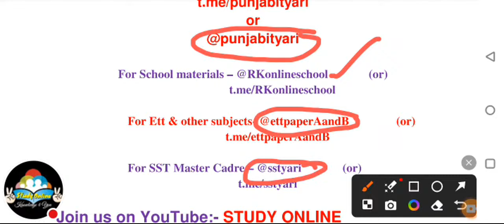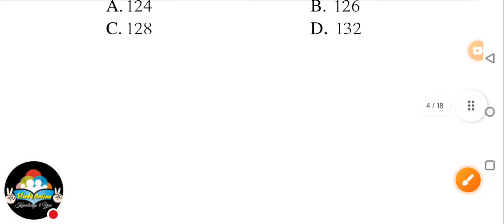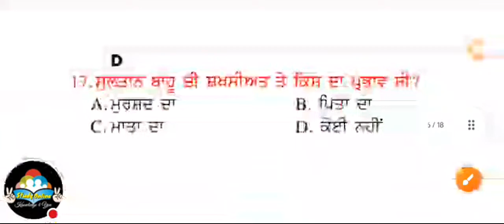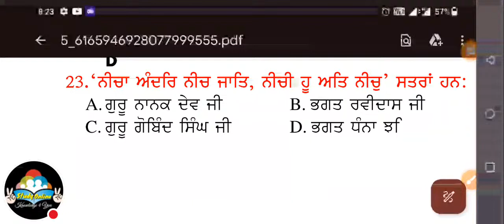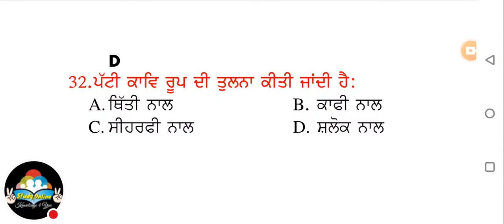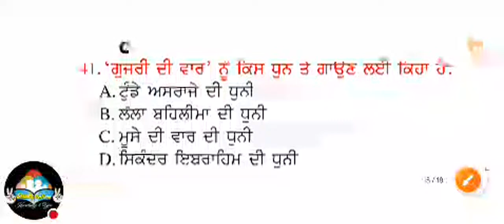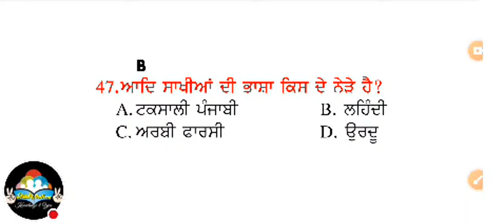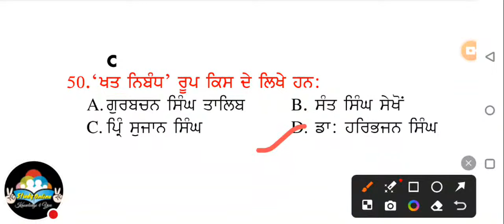Punjabi Lecturer Backlog 2021,Q.1-50 Previous Papers Fully Solved, Punjabi MCQ for competitive exams